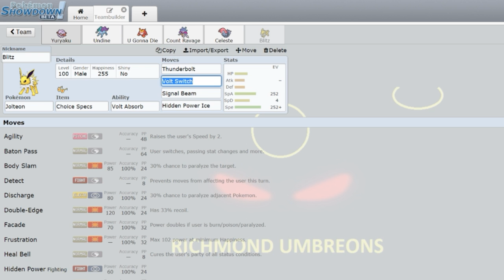PLBI WEEK 3: RICHMOND UMBREONS VS BROOKLYN ROTOMS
Judge harshly for fighting the same opponent so soon :DDDDDDDDDDDDD